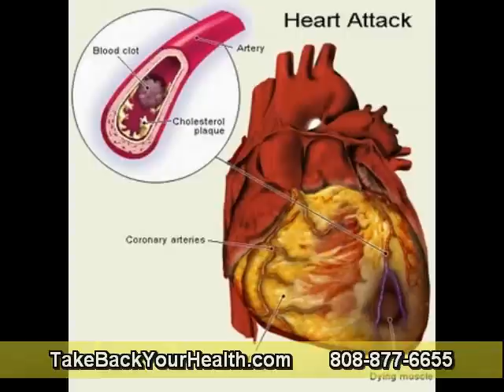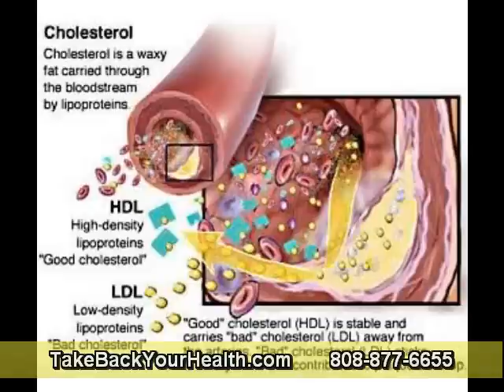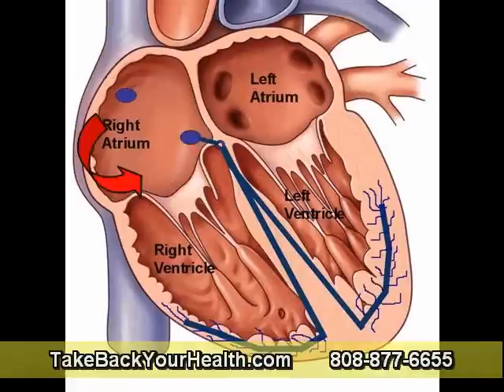What Is Involved in Measuring Enzyme Levels? Part 1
Laboratory tests that measure enzyme levels and enzyme activity are known as enzyme assays. There are many types of measurement methods that measure the rate of enzyme activities and enzyme inhibitions. Enzymes are molecules that manipulate other molecules, known as substrates, by binding with them and chemically reacting with them to produce multiple by-products. The tests that measure this activity are for differing purposes, according to particular disease symptoms, and regard differing steps in enzymatic processes.

Assays that examine enzyme kinetics show how much more or less from the norm an enzyme behavior actually is. There are factors to control when taking enzyme assays, such as, enzymes work a specific way according to temperatures within an organism, and enzymes cannot tolerate high salt levels as too much salt interferes with an enzyme's ability to bind with other proteins.

Many enzymes can only operate within a small range of pH; therefore pH values in the body need to be measured as well. A high pH can inhibit enzyme activities completely.